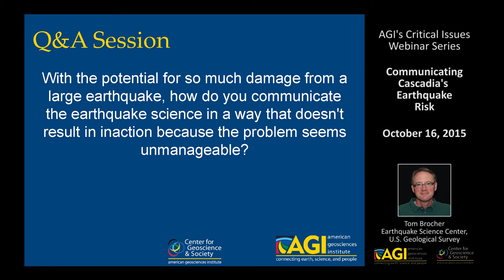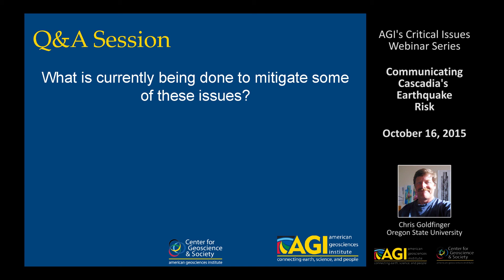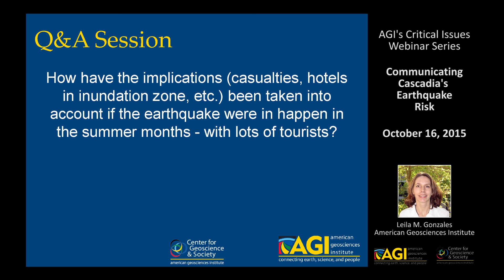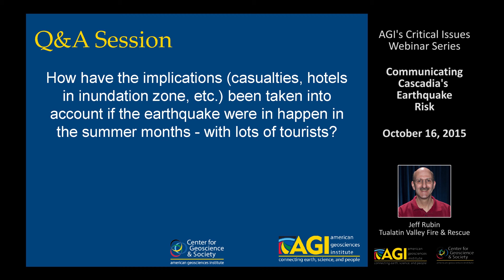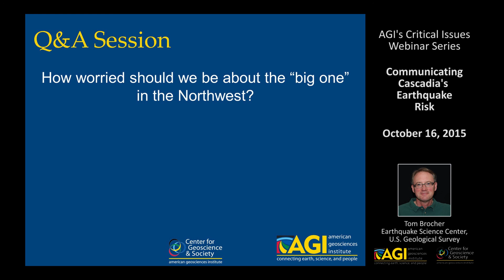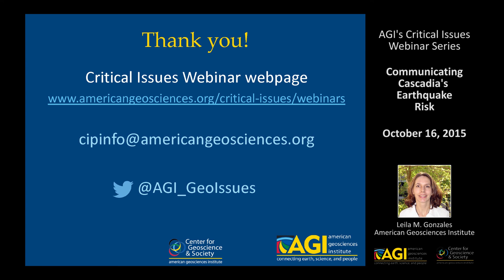Communicating Cascadia's Earthquake Risk: Question & Answer Session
This is the Question & Answer session from the Critical Issues Webinar: Communicating Cascadia's Earthquake Risk which provides an overview of what we know about the Cascadia subduction zone and the associated earthquake risk, how this information is used to guide policy decisions, how the science should be communicated, what state and local governments are doing to address the risks, and what more could be done to better protect the Pacific Northwest.

Our speakers include:
Chris Goldfinger, Oregon State University
Jeff Rubin, Tualatin Valley Fire & Rescue
Tom Brocher, Earthquake Science Center, U.S. Geological Survey